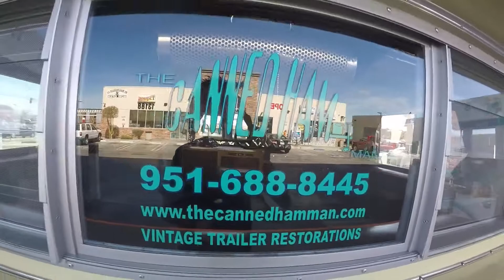Road Trip To Rockabilly Reunion -April 2016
Road Trip! Rockabilly Reunion in Havasu.